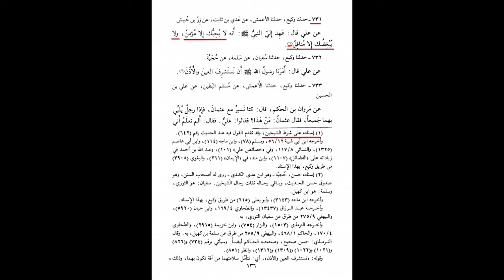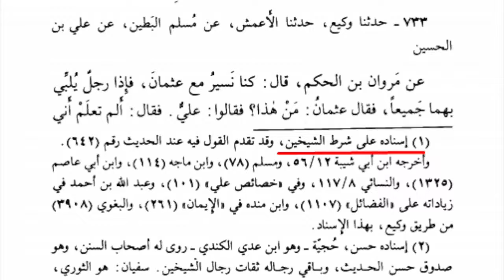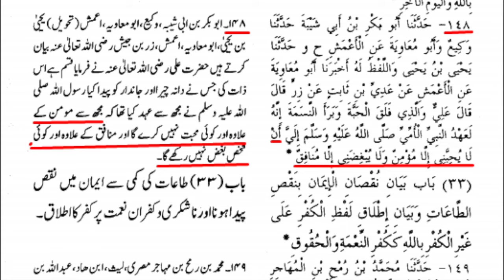Munafiq Aur Momin Sahabi ki Asl pechan kasay karain? Allama Shahryar Raza Abidi | shia sunni